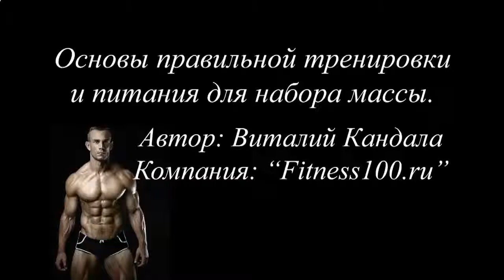БЫСТРО НАКАЧАТЬ ПРЕСС ДОМА